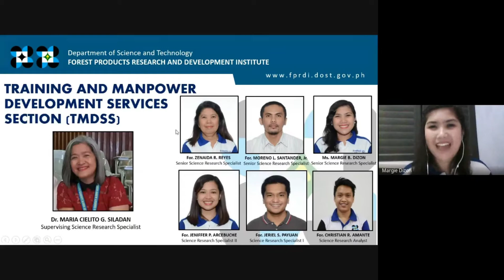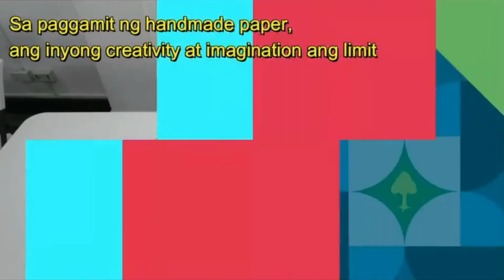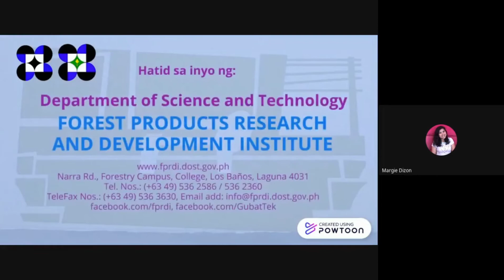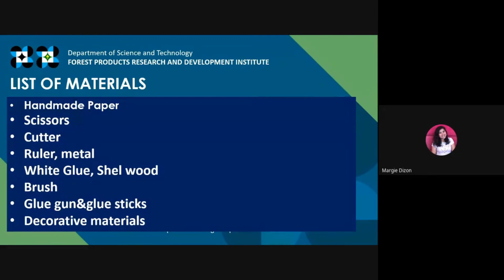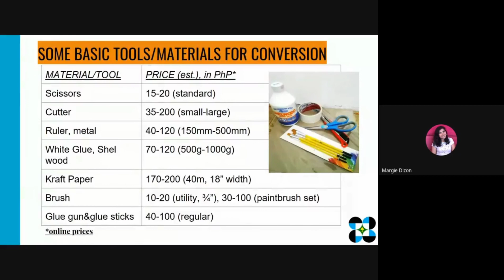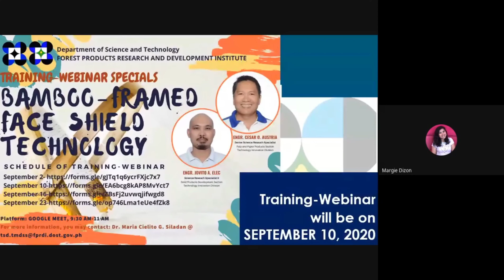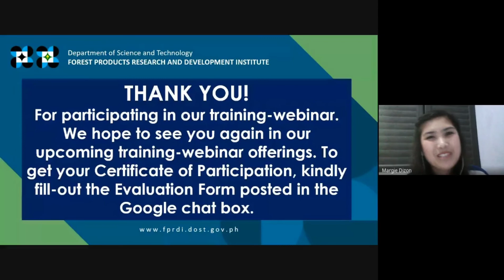Training Webinar on Handmade Paper Product Development Level 2 Sept 9